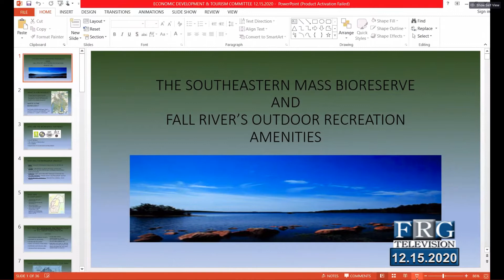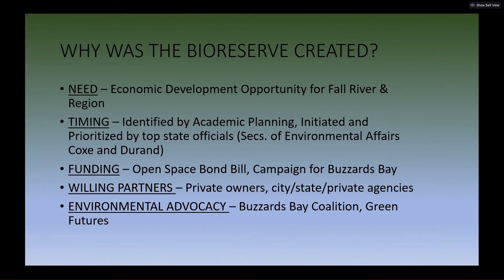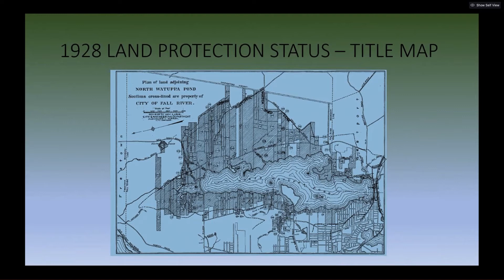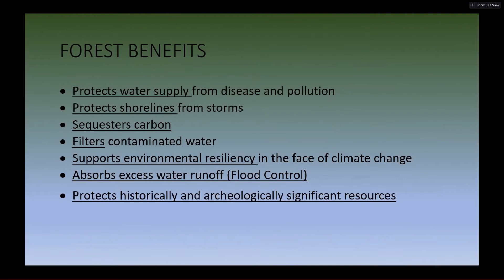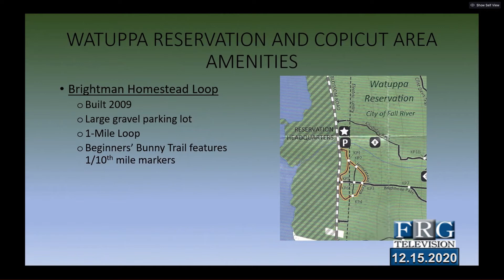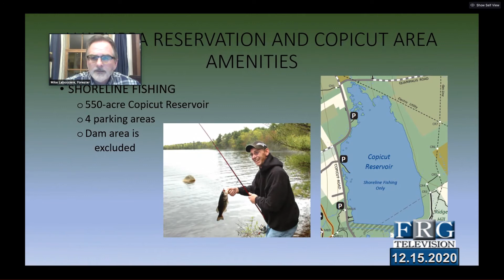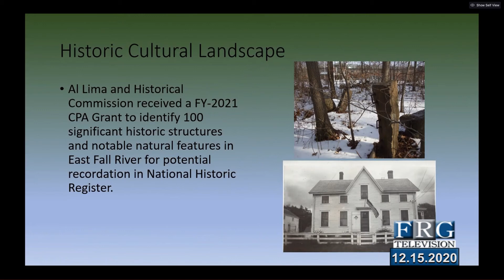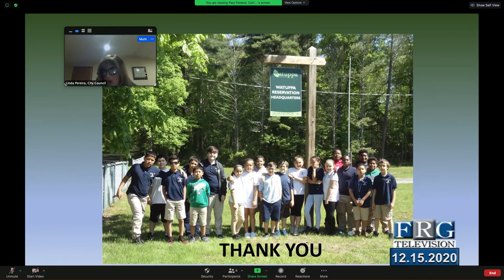12.15.2020 City Council - Committee on Economic Development & Tourism